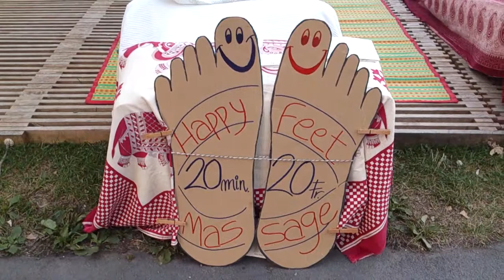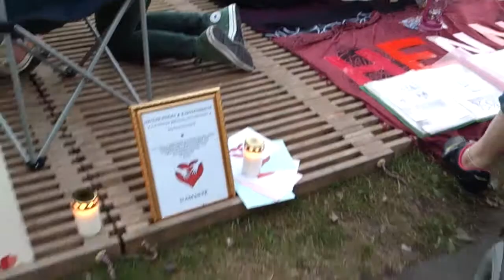ZUERICH/ SWITZERLAND - SUMMER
Filmed with SONY XPERIA/ HD quality